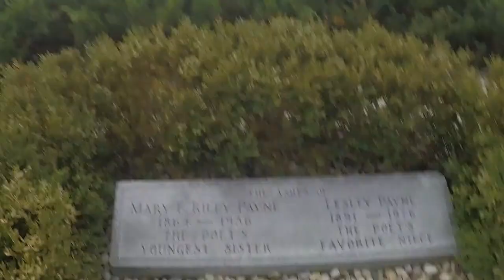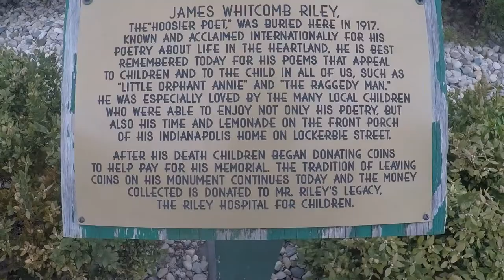James Whitcomb Riley's Grave